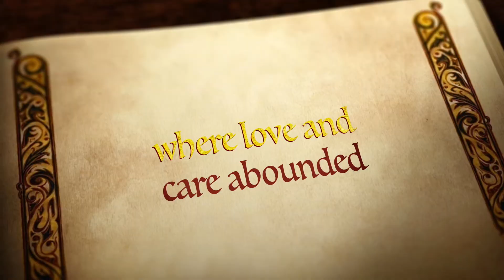Star Stable ~ The Ghost Horse || Trailer (an SSO series)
SSO Username: Addison Ironbrooke
SSO Server: Candy Cove
SSO Club: West Water || Owned by me
Recorder: Quicktime Player
Editor: iMovie

Computer: iMac (21.5-inch, Late 2013)
Processor: 2.7 GHz Intel Core i5
Posting Schedule:
Monday: Training
Tuesday: Meet My Horses(series)
Wednesday: Update
Thursday: Random
Friday: Random
Saturday: Random
Sunday: Random
I hope to see you all on my channel again!!!